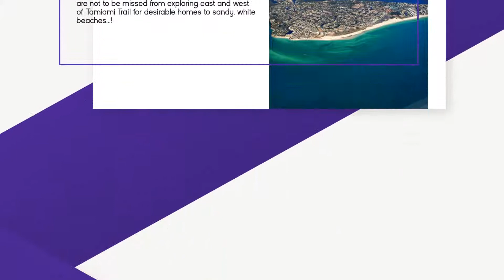Realtor 30 second ad Ed Bertha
30 Second realtor Branding ad